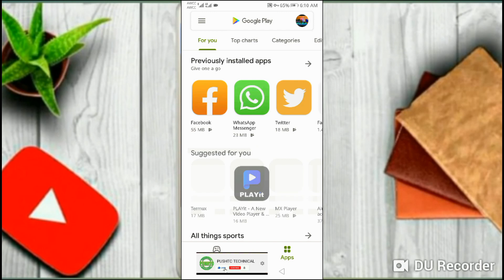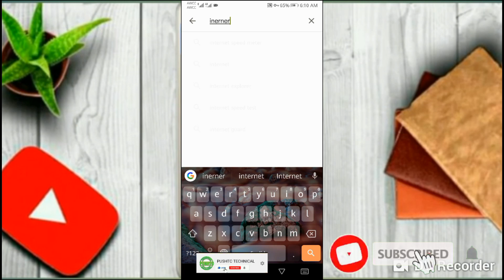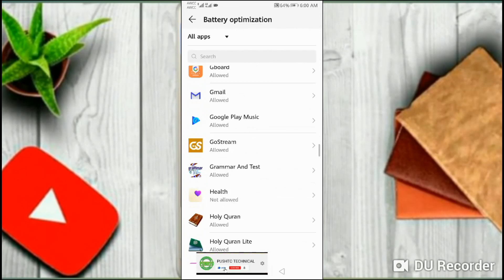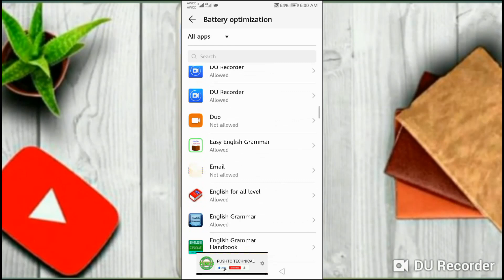که موبيل مو انترنيت زيات mb مصرفوي څنګه يي مخنيوی وکړو وډيو حتمي وګورئ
څنګه ډ انترنيت زيات مصرف کيدو مخنيوي وکړو
How too stop mobile from using alot of internet mb